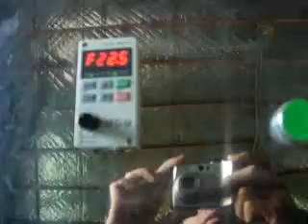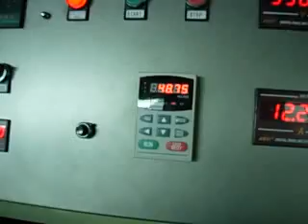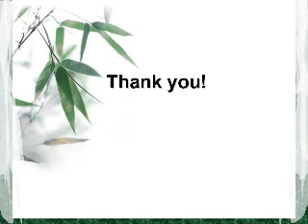120造粒机伊朗 PP pelletizer Unit Plastic extrusion granulator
120造粒伊朗  PP pelletizer Unit  Plastic extrusion granulator
YOUXIN plastic machine company
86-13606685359